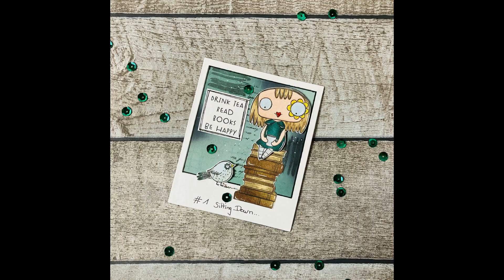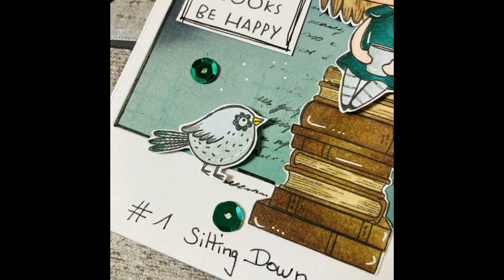[TUTO] Pola-Tampons digitaux-Janet Klein-Colorisation feutres alcool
Je vous retrouve avec un tuto pour réaliser une carte polaroïd!
Un challenge est en cours actuellement sur le groupe Aall and Create dans lequel chaque jour un thème est proposé par l'équipe et le support est un pola!
Cela dure tout le mois de janvier donc 31 thèmes soit 31 polas :-)
Il faut par contre utiliser uniquement des produits de la marque et mettre des personnages de la talentueuse Janet Klein.
Le souci c'est que j'en ai peu lol du coup j'ai opté pour les tampons digitaux de Janet Klein mais par contre je ne pourrai pas participer au challenge car ceux-là ne sont pas dessinés pour Aall and Create snif.

Enfin le principal c'est qu'on s'amuse donc je me fais mon propre challenge en utilisant ce que j'ai :-)

Voici le lien vers la boutique de tampons digitaux Veralanestudio

Céline